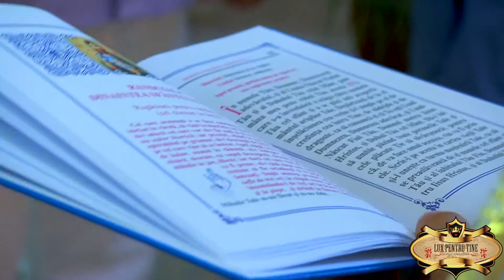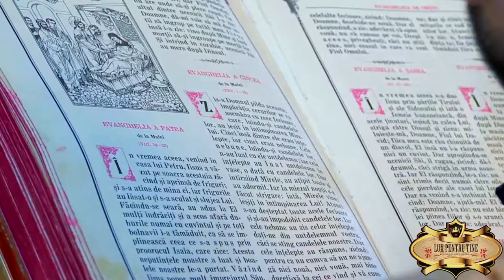Cameraman Nunti si Botezuri Bucuresti Fotograf Lux Pentru Tine